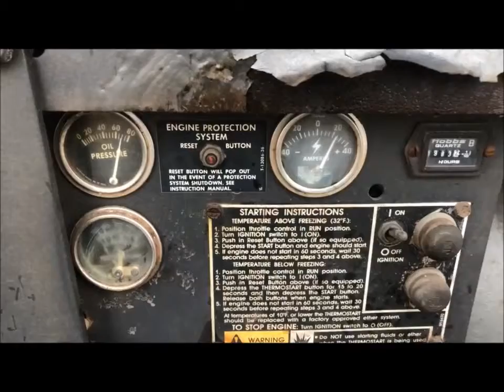Perkins powered Arc Welder trailer Stock# 9883